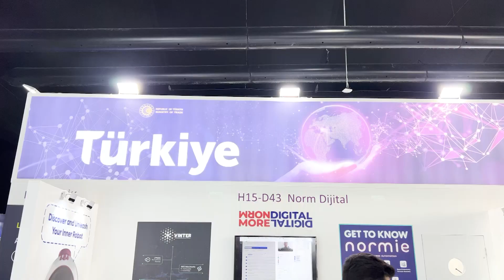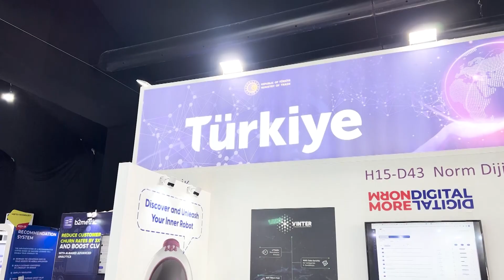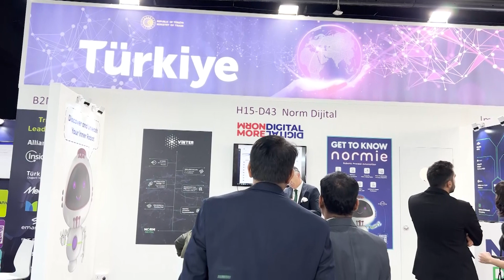“Norm Dijital ve iki spinoff şirketimizle, Londra ve Dubai'de büyümeyi hedefliyoruz”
Norm Dijital Genel Müdürü Erkan Yeniçare, GITEX Global 2023 fuarında Norm Dijital'in hızlı büyüme sürecini ve global açılımlarını paylaştı. Erkan Yeniçare, Norm Dijital'in başlangıcından bugüne 15 ayda 28 kişilik bir ekipten 150 kişilik büyük bir aileye dönüştüğünü anlattı. SAP ve RPA üzerine çalışmalar yaparken, aynı zamanda yapay zeka teknolojileri üzerine de yoğunlaştıklarını ifade eden Yeniçare, şirketin şu anda Winter ve Datasfer olmak üzere iki spinoff’a hazırlandığını anlattı. Winter, işe alım süreçlerini yapay zeka ile hızlandıran bir video interaktif platform olarak tanımlanırken, Datasfer ise sentetik veri üzerine odaklanan bir şirket olarak konumlanacak.